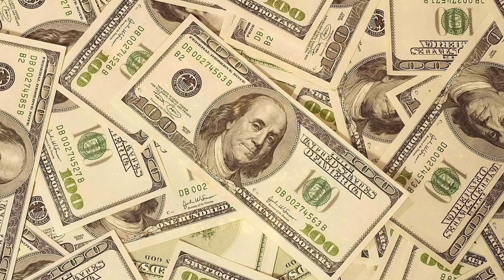ATTRACT MONEY WEALTH IN 10 MINUTES SUBLIMINAL AFFIRMATIONS BOOSTER REAL RESULTS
ATTRACT MONEY  WEALTH IN 10 MINUTES SUBLIMINAL AFFIRMATIONS BOOSTER REAL RESULTS DAI